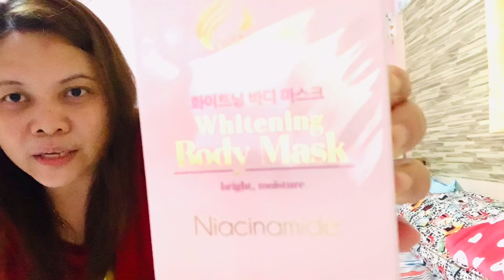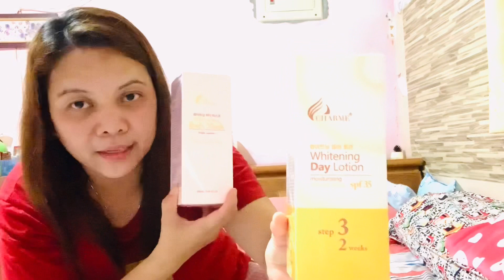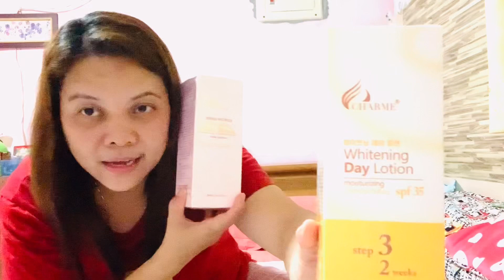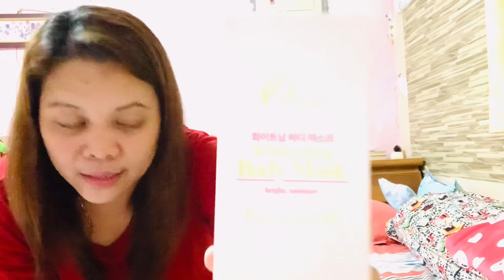CLUELESS NASURPRISE SA NAKITA